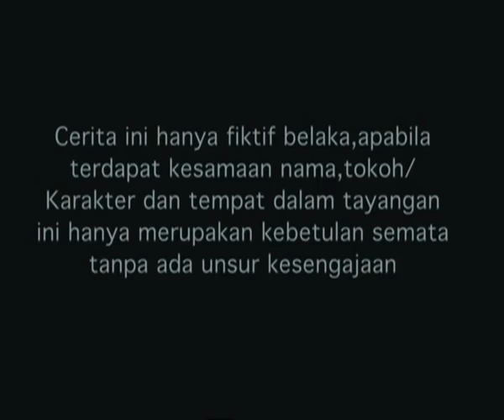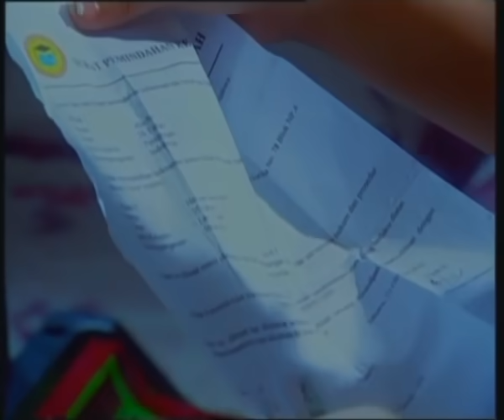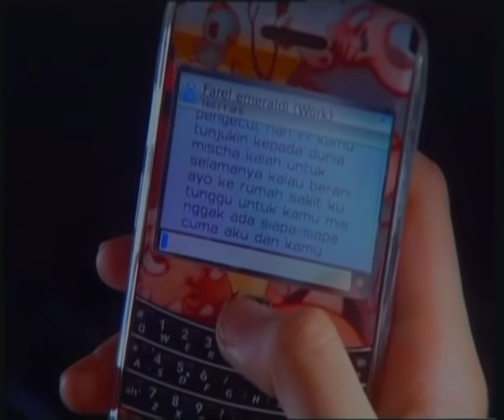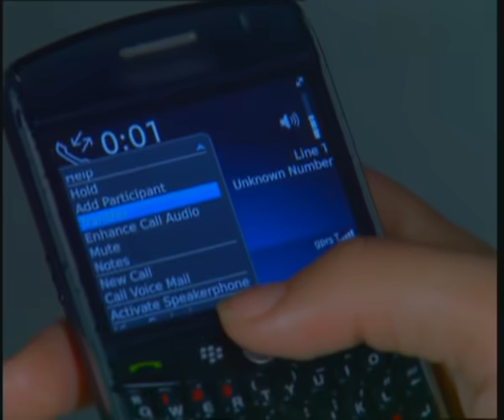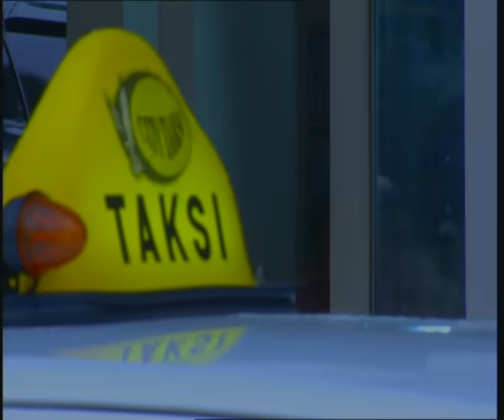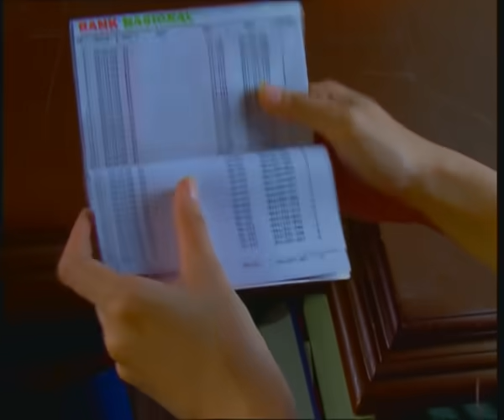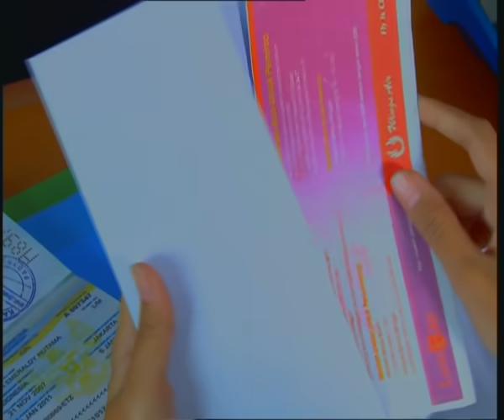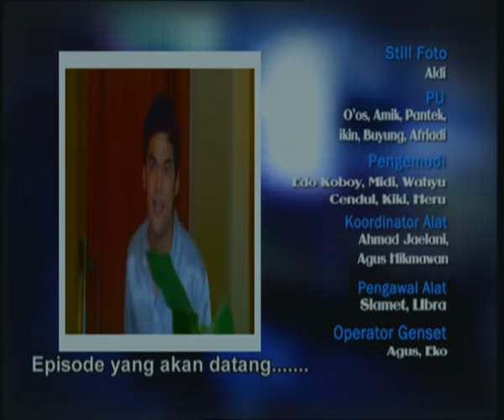Cinta Fitri Season 07 - Episode 01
Selamat Menonton